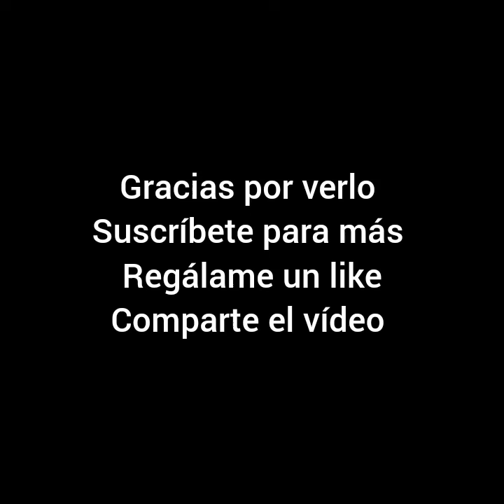Liliana García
síguela en instagram cómo
thelilianagarcia
síguela en twitter
cancion : mis sueños
productor: Saigo